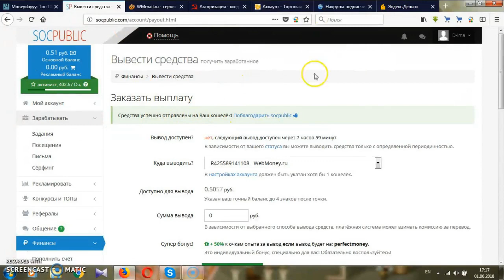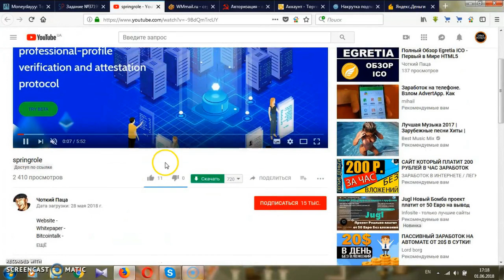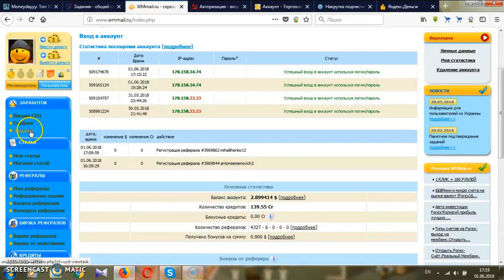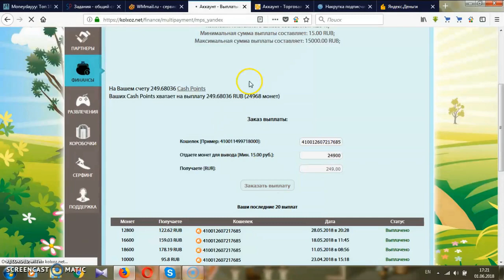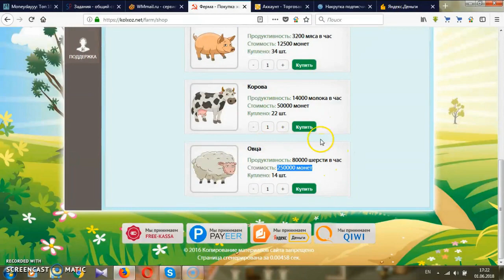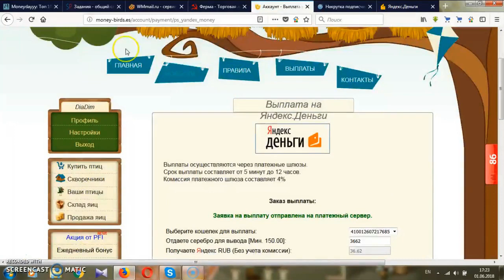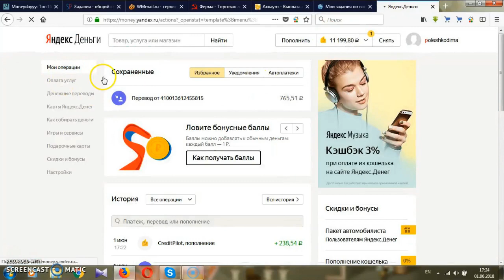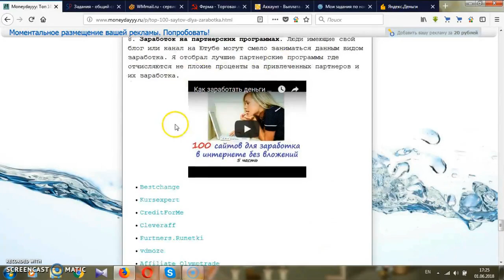Топ 5 сайтов с выводом на Киви (Заработок в интернете на Qiwi)